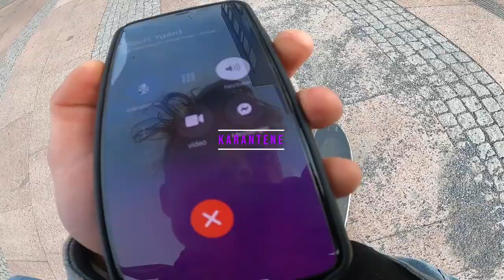KARANTENE | LYBISODE 1